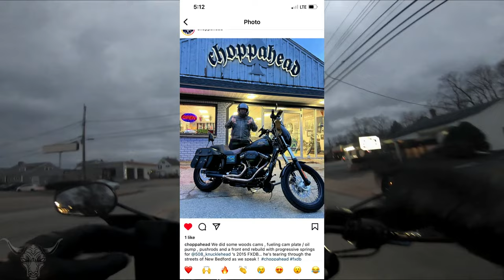WOODS tw-222 CAM SOUND BEFORE /AFTER | FXDB 103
Picking up my 103 fxdb after having cams installed!! bike has NOT been tuned yet.
2015 Harley Davidson FXDBP street bob custom
    Memphis shades Hand guards
    Kuryakyn Trigger levers
    Screaming Eagle high flow air intake
    CBC Fairing ( Krator Fairing )
    Kuryakyn trigger levers
    Hardcase Performance Risers
   Thrashin supply High Bend Bars
   Magnum Shielding Cables
   Custom Dynamics Lights
   Saddlemen Step Up Seat 2 Up
   Mustang Solo Wide Tripper Seat
   Badlander Seat
   TcBros back rest
   Fab28 Blackfly"s Edition
   Viking Saddlebags
   Quad Lock phone mount
   Vance & Hines fuel pak FP3
   Burly Brand 12-1/2 shocks
   Progressive heavy duty fork spring
   Tw-222 cams
   Fueling OE oil pump and chest kit
Helmets:
    Harley Davidson modular
    Ruroc Atlas 2.0 Mercury
    Sena
Cameras:
Vest:
  Harley Davidson Men's foster leather vest
Jacket:
   Harley Davidson Men's Dauntless Convertible